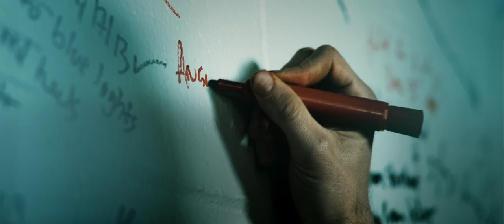Volition Trailer #1 (2020) | LATEST TRAILERS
Description:
In this time-bending cerebral science-fiction thriller, a man afflicted with clairvoyance tries to change his fate when a series of events leads to a vision of his own imminent murder. Awarded as BEST FEATURE at the Philip K. Dick Film Festival, among a slew of other awards and critical acclaim, VOLITION is a tightly-wound puzzle of a ride.